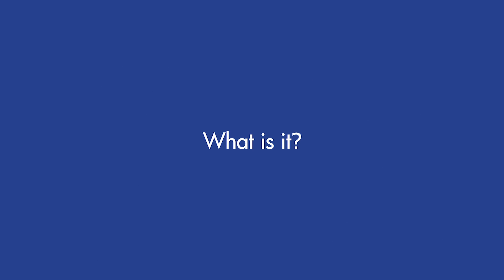Loss of smell (Anosmia), by Dr. Sandro Chiti-Batelli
Anosmia is an olfactory disorder that involves losing a variety of smells and also the ability to taste food correctly.

In this video we speak with Dr. Sandro Chiti-Batelli, specialist in rhinology, to tell us what anosmia is, when it is important to make an appointment with a specialist and what are the possible treatments.

Dr. Sandro Chiti- Batelli

HC MARBELLA
Calle Ventura del Mar 11
29660 Marbella